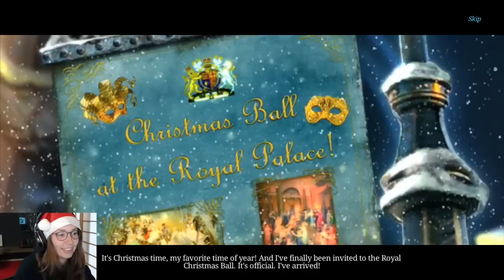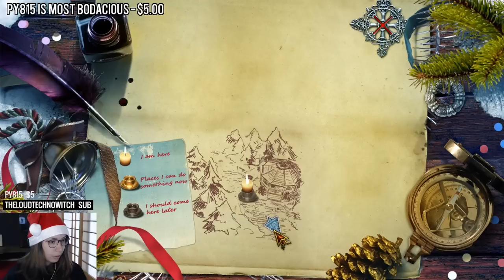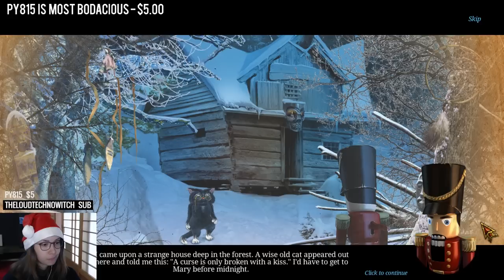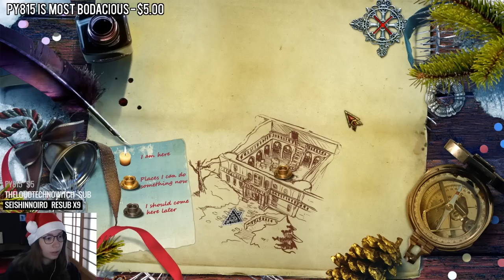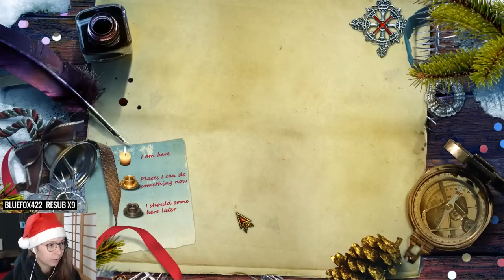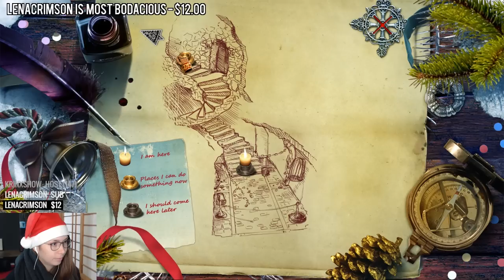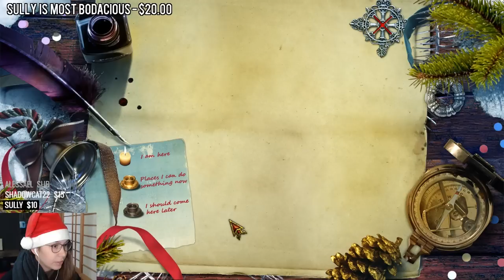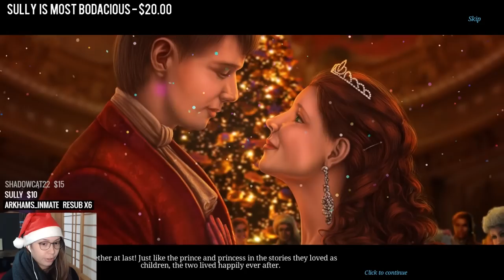[ Christmas Stories: Nutcracker ] Hidden Object Game (Full playthrough)